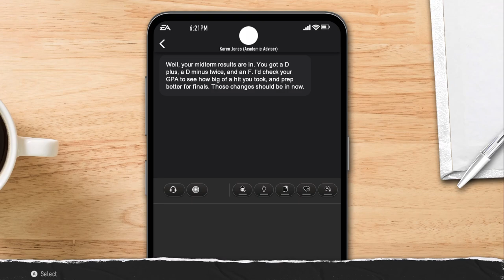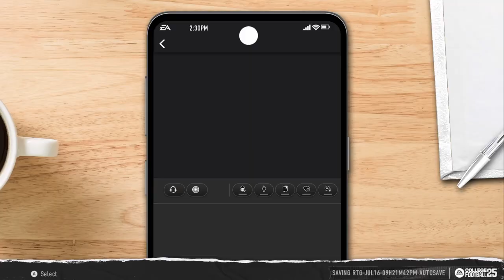College Football 25 Road to Glory Episode 3: Rough day at the office. Can I keep my starting job?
We're at it again playing College Football 25 Road to Glory. Last episode I won the starting quarterback position. The question is, can I keep it?